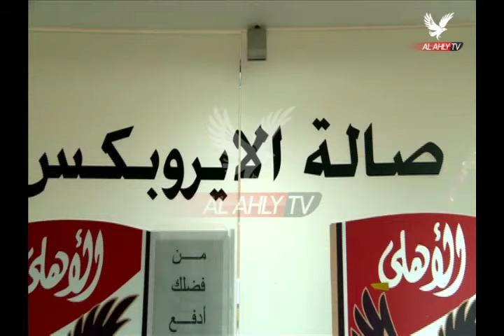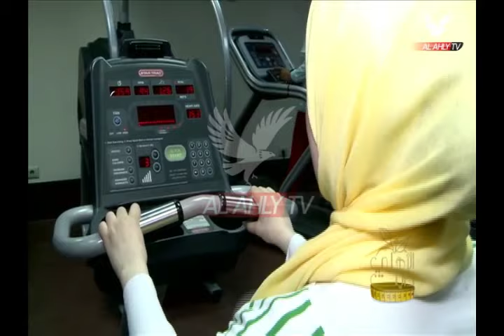حلقة الأهلي دايت 14-8-2019